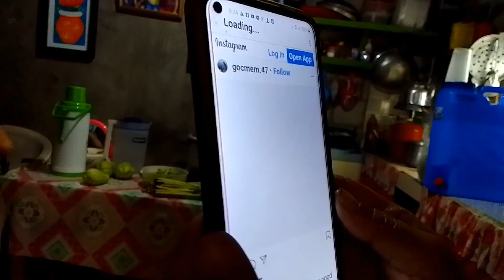TRYING TO OKRAY MY COUSIN HERE😜BUT I LOVE U COUSIN..🥰✌️